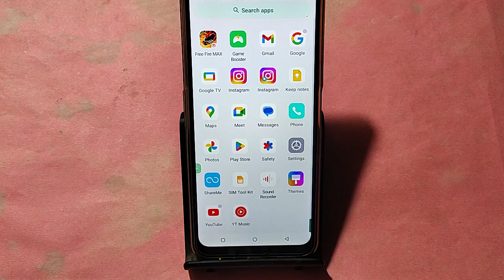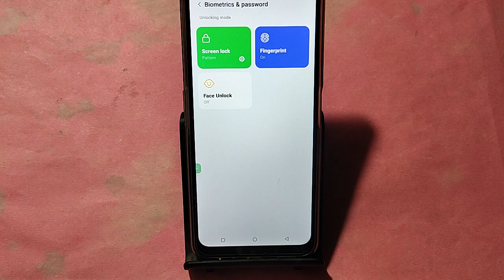Moto G34 5G me fingerprint kaise hataye, how to remove fingerprint lock in Moto G34 5G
Best powerful CPU under 10k

60-Inch Tripod with Bag

7 Socket 6A Extension Board

multiplug Extension